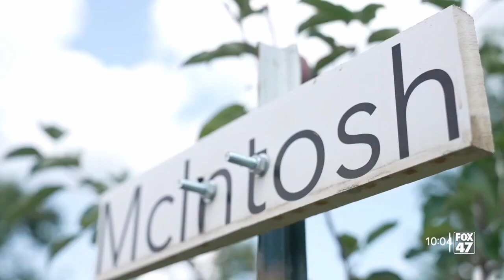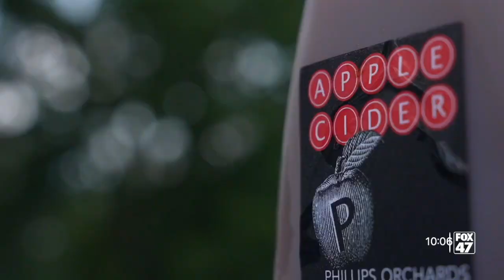Savor the flavor, early apple season kicks off at Phillips Orchards and Cider Mill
They say an apple a day keeps the doctor away, and at Phillips Orchards and Cider Mill in St. Johns, you might never have to visit the doctor again.

I wanted to check out what this orchard does during the summer season, and what you can look forward to for the fall.

For more than 170 years, Phillips Orchards and Cider Mill has been standing tall.

"Every tree I plant I know is going to be here after I'm long gone," said Co-President Brian Phillips.

Phillips is the current generation of the farm right off of U.S. Route 127, and he's always keeping an eye to the future.